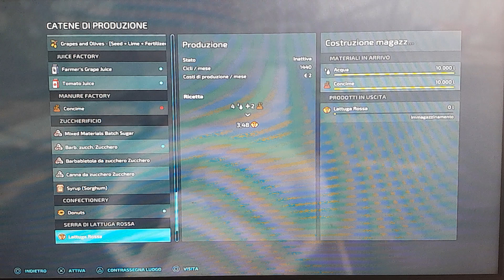FS22 Il Polesine ep.14 Serra di lattuga rossa anguria e melone